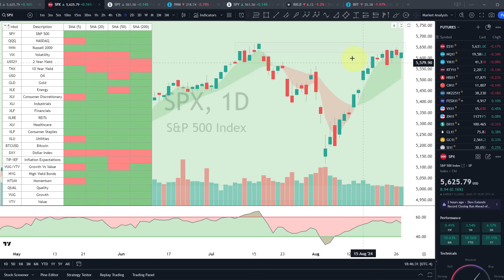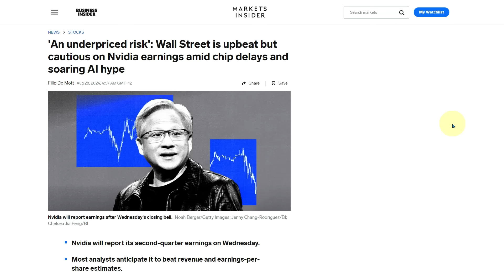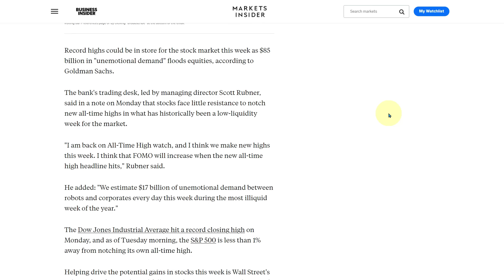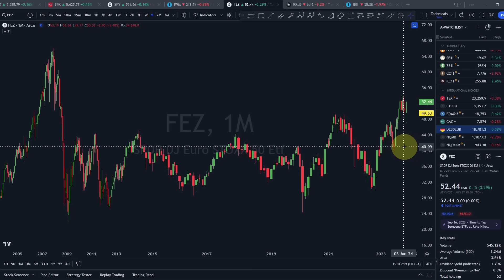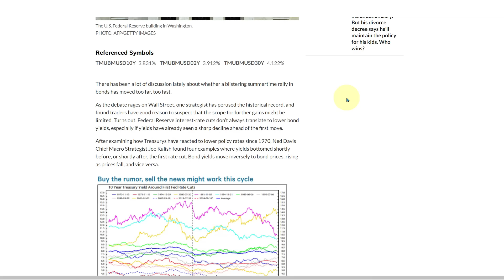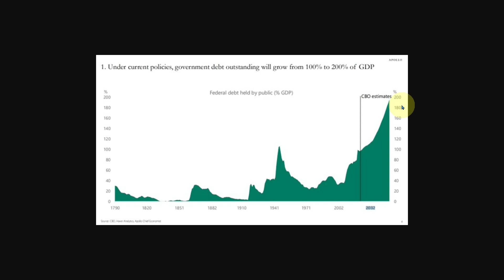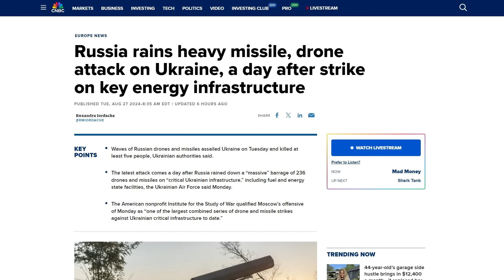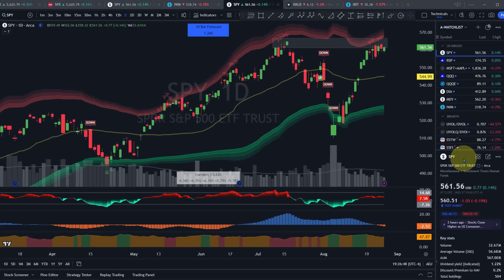Why Tomorrow Could Be a Game-Changer for Stocks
Tomorrow is a very important day for the stock market, the S&P500 is coiling up going into Nvidia earnings report due out tomorrow night. Option dealers are pricing in a 10% move for $NVDA shares tomorrow. Watch this video to see the knock-on effect to the stock market over the coming 2 weeks.

Hi there!

My name is Jared Mann, I’ve been trading and investing for 20+ years. I previously worked for a large investment bank in the treasury department. I resigned in 2008 and have been trading, investing and running businesses since then. It’s my pleasure to bring this Daily Market Review to over 10,000 investors from all around the world to help keep you up to date on every thing happening across financial markets in stocks, bonds, commodities, currencies and more.

Thank you for tuning in and supporting this channel!

*Please note, all political commentary on this channel is intended to be neutral, with a focus on the facts and how it relates to the markets.